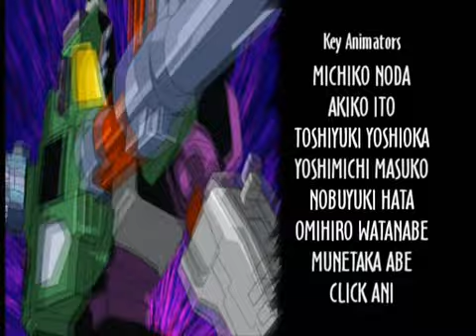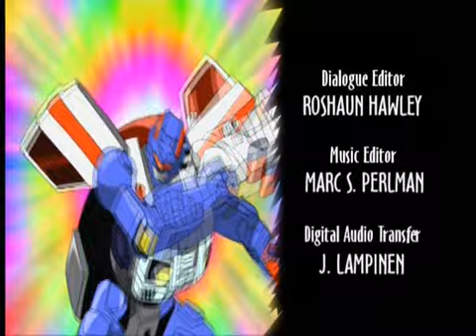Transformers Armada - Swoop - 13